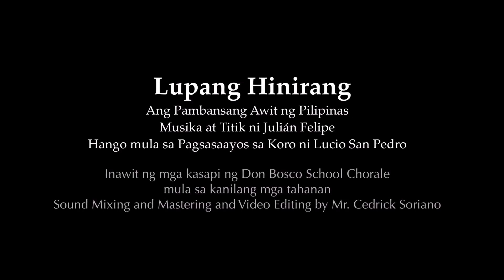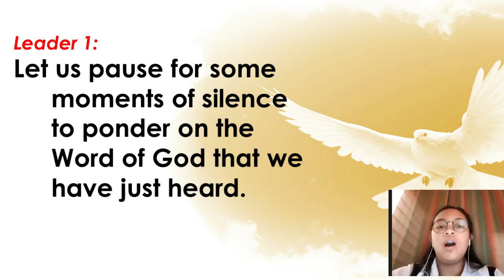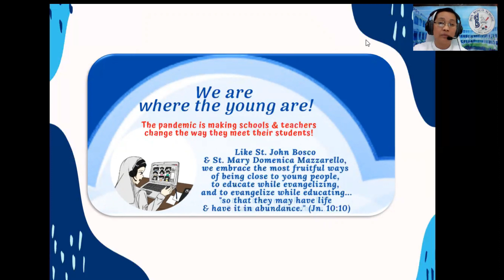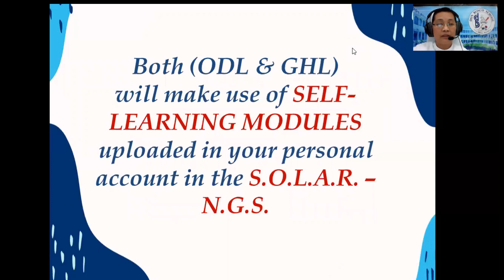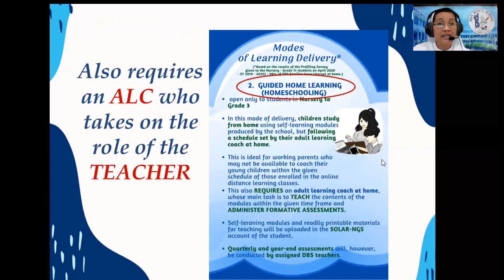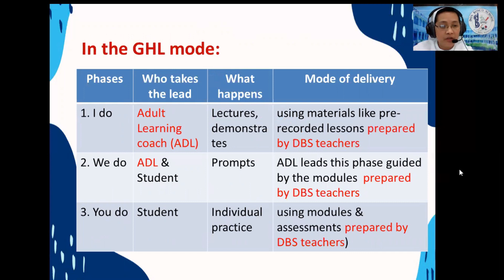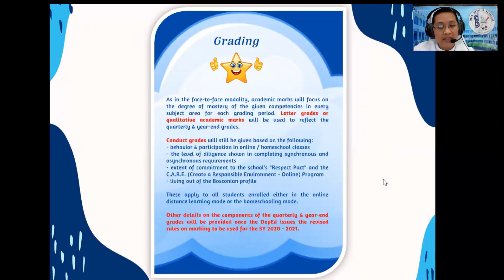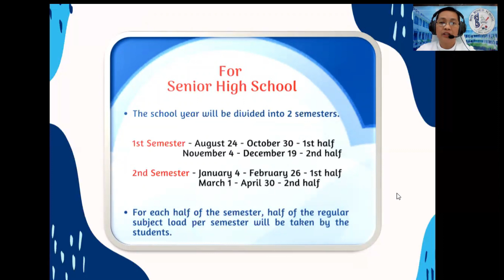AUGUST 18, 2020 - 8:30 AM - MORNING ASSEMBLY